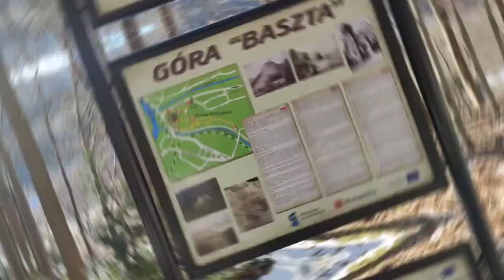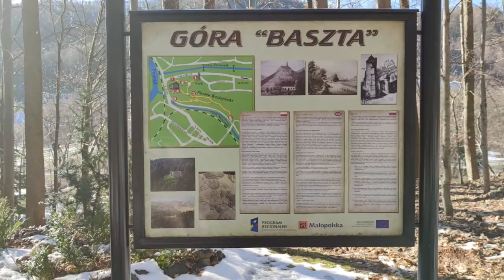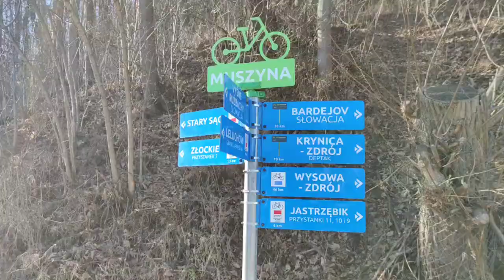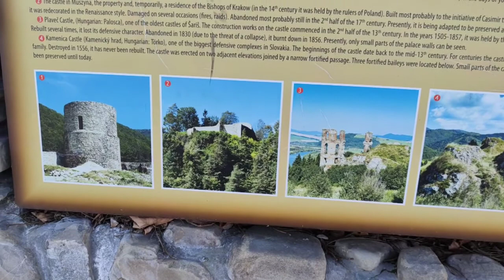Muszyna Ogrody Sensoryczne i Zamek 28-02-2021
Muszyna Ogrody Sensoryczne i Zamek
Piękna miejscowość na niedzielny wypad
Zapraszamy na nasz profil na Facebooku